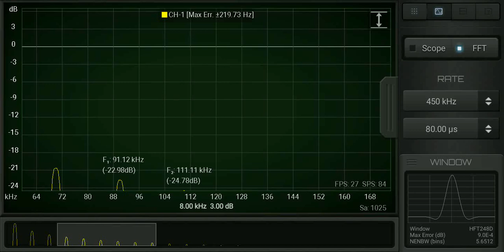HScope FFT stats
Stabilized FFT stats and optional scroller available since release 150.